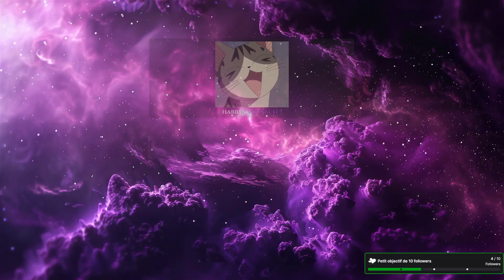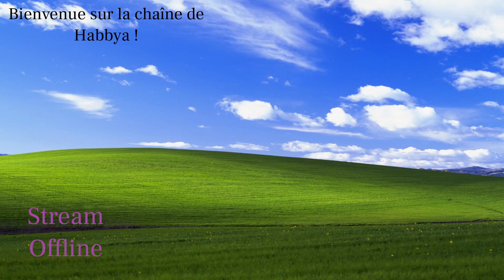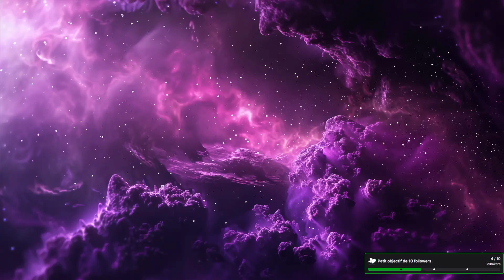Petit The forest pour Halloween avec un poto !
Hésitez pas à rejoindre les lives si vous en avez envie ! Merci à tous pour votre soutien, on se revois sur Twitch et Youtube !